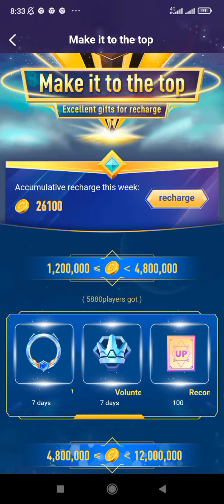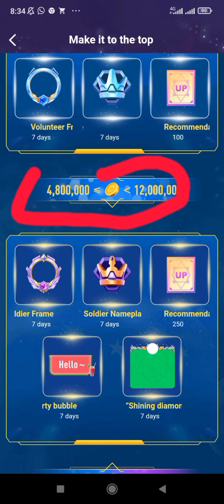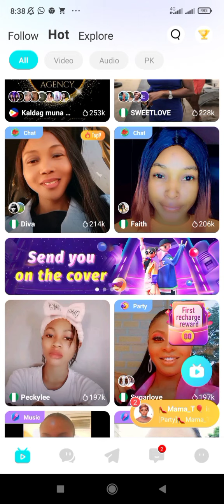How you can make 4million coin in a week 😲😳REWARD FOR RECHARGE IN NIKI LIVE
A new feature was added where you can make more coin in a week,i will show you another way you can make Extra income in Niki app